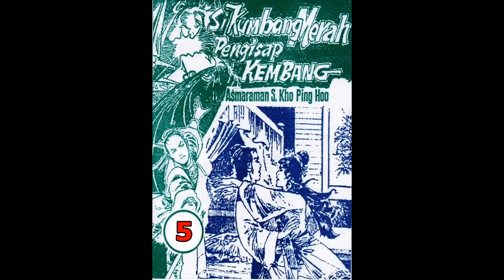Seri Cerita Silat SI KUMBANG MERAH PENGHISAP KEMBANG JILID 5